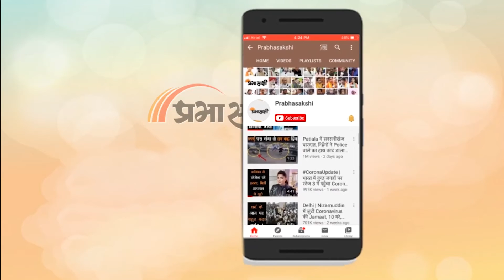UP Elections 2022 | काशी के कवि ने चुनावी सुर पर सुनाई कविता | Politics of UP | Vidhan Sabha Chunav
बनारस (Varanasi) शहर आस्था एवं अध्यात्म का केंद्र होने के साथ ही कवियों और साहित्यकारों का सहर भी माना जाता है, न जाने कितने जाने माने कलाकार काशी की धरती पर जन्म है। मौका है उत्तर प्रदेश 2022 विधान सभा चुनाव (UP Vidhan sabha chunav 2022) का, ऐसे में काशी के सभी जनसामान्य वर्ग में गर्मा गर्मी का माहौल है, बनारस के कवि वर्ग भी इस चुनाव को लेकर है काफी उत्साहित। प्रभासाक्षी चैनल की काशी टीम ने साहित्यकारों से जानी चुनाव को लेकर उनकी राय, तो आइए उनके मुताबिक जानते है बनारस में चुनाव का हाल।

कवि बद्री विशाल के अनुसार केवल बनारस ही नही, बल्कि पूरे देश में चुनाव का माहौल तैयार हो रहा है, ये उत्तर प्रदेश चुनाव आने वाले लोक सभा चुनाव की तैयारी का हिस्सा है। उनके मुताबिक भाजपा ने देश भर के हिंदुओ का ध्रुवीकरण किया है, काशी के विख्यात बाबा विश्वनाथ धाम की हालत जर्जर थी, जिसका हल प्रधानमंत्री ने विश्वनाथ कॉरिडोर और अन्य प्रोजेक्ट के तहत किया। पहले की सरकारों ने केवल वादा किया लेकिन राम जन्मभूमि विवाद का कोई हल नहीं निकल सके, पर मोदी सरकार ने विवाद का हाल कर दिखाया। अयोध्या में बन रहा राम मंदिर इस बात का उदाहरण है। कवि ने कहा की, इन सभी कार्यों को चुनावी दृष्टिकोण से न देखा जाए, ये सारे कार्य हिंदुओ की आस्था को एकत्रित करने का प्रयास है। उन्होंने कंगना रनौत के 2014 में आजादी मिलने के बयान का समर्थन भी किया। सपा और कांग्रेस पर तंज कसते हुए कवि ने कहा की, "अगर आप सुनते नहीं है पिता की तो आपके अंदर एक अखिलेश बैठा है, और अगर आप सुनते है केवल अपनी मम्मी की तो आपके अंदर एक राहुल बैठा है। आम आदमी पार्टी के लिए उन्होंने कहा की, केजरीवाल की बात कोई नहीं सुनता। उन्होंने मोदी के व्यक्तिव की तारीफ भी की, और कहा उन्हे दुनिया की कोई भी शक्ति नहीं हिला सकती, और पहली बार ऐसा देखने को मिला की प्रधानमंत्री का नाम किसी घोटाले में नही है।

अपनी बात आगे बढ़ाते हुए कवि ने कहा की, आने वाले चुनावों में वर्षों से दबी चीज़े अब उभर कर आ रही है, भाजपा की वजह से देश की संस्कृति आगे बढ़ रही है, और मातृभाषा हिंदी एवं संस्कृत को वैश्विक पहचान मिल रही है। आगे उन्होंने कहा की, ममता बैनर्जी की तृणमूल कांग्रेस पार्टी कांग्रेस से ही निकली है, और सेक्युलर नहीं है, इसलिए वो देश की प्रधानमंत्री बनने लायक नही है। बसपा के शासन की तारीफ करते हुए उन्होंने कहा की, मायावती के बाद प्रदेश को सबसे अच्छे से योगी जी ने चलाया है। मुलायम सिंह के जातिवाद की राजनीति पर भी उन्होंने तंज कसा। उन्होंने अपने कविता के जरिए कहा की, 2014 के बाद से देश की राजनीति में एक बड़ा परिवर्तन आया है।

चुनाव को लेकर बनारस के कवि बद्री विशाल का यह था बयान, ऐसे ही बने रहे प्रभासक्षी के साथ और भी जानकारियों और खबरों के लिए।

0:00 चुनावी सुर पर सुनाई कविता
0:25 Badri Vishal
18:14 क्लोजिंद